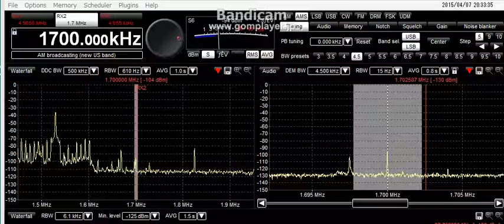1700kHz 2015 04 07